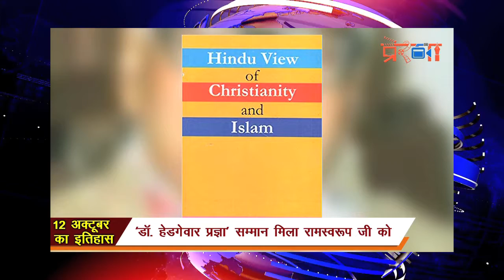PRERNA SAMACHAR : 11 OCTOBER 2019